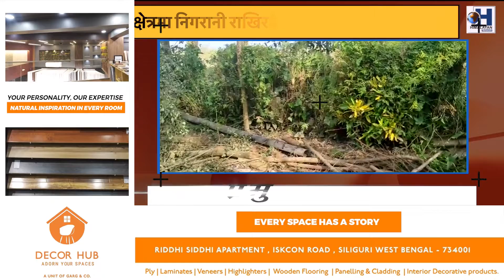हल्दीबाड़ी चियाबारीमा हात्तीले मच्चायो उत्पात.....